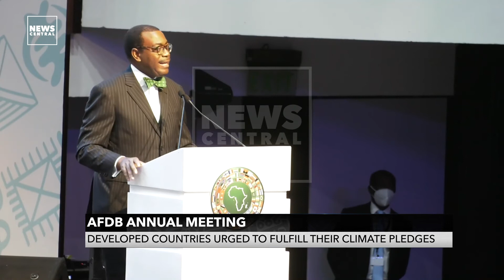AfDB General Annual Meeting: Developed Countries Urges To Fulfill Their Climate Pledges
In his speech today at the Annual General Meetings holding in Accra, Ghana, President of the African Development Bank, Dr. Akinwumi A. Adesina, urged developed countries to fulfil their climate pledges.